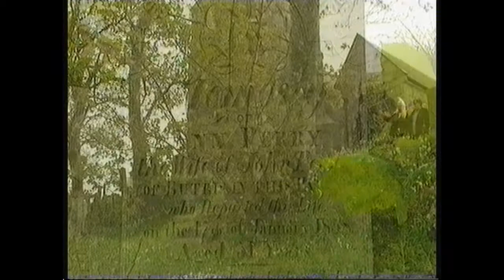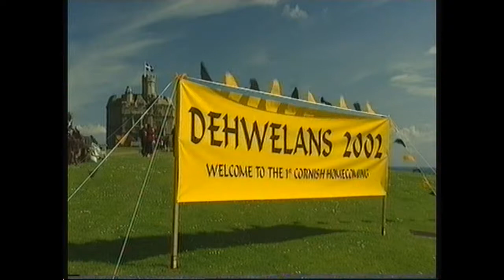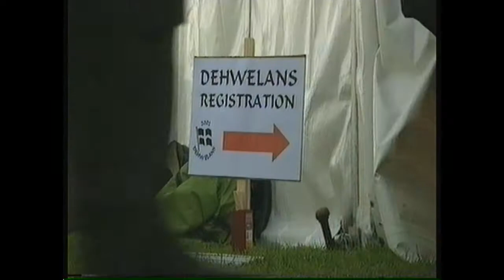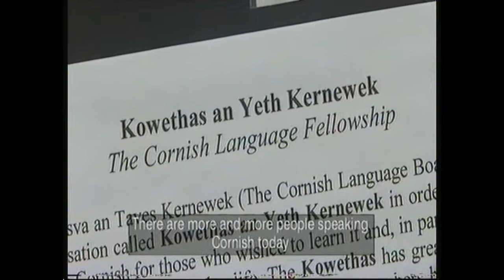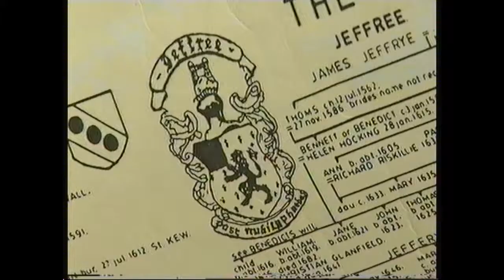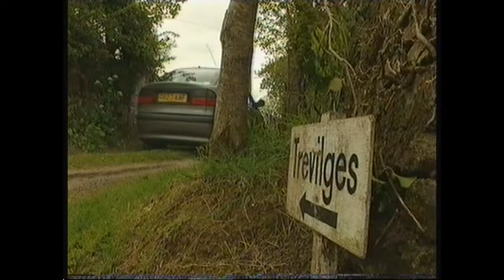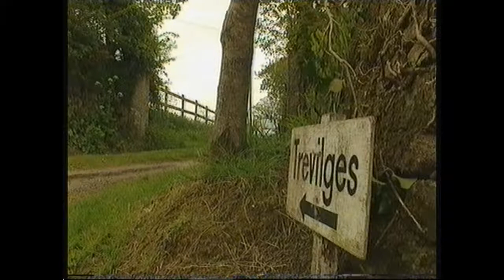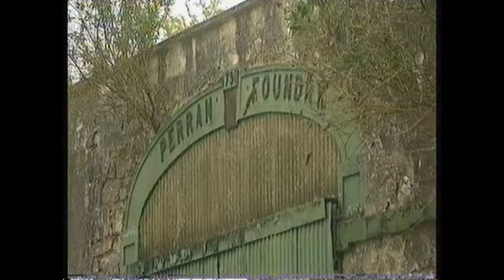Dehwelans - Homecoming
In May 2002 people from all around the world gathered at Falmouth's Pendennis Castle to celebrate Cornwall's first ever Dehwelans, a Cornish word meaning Homecoming.

This film charts its colourful progress but also follows three individuals. Jim Wearne has come to Dehwelans to be made a bard for his services to Cornish music overseas. Ken Jeffree and Jan Davis have come to find their roots. There are surprises in store for them...